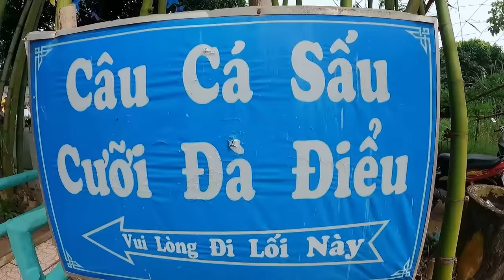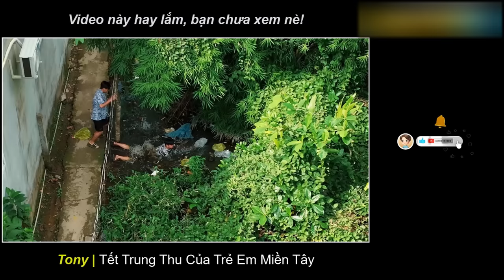𝐓𝐨𝐧𝐲 | Dẫn Team Đi Chơi Mừng Năm Học Mới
Tận dụng những ngày cuối cùng của mùa hè & nhân dịp Chí Sư Đệ về thăm team, mình tổ chức một chuyến du lịch nhỏ cho các em vui chơi giải trí lành mạnh để chuẩn bị bắt đầu 1 năm học mới.